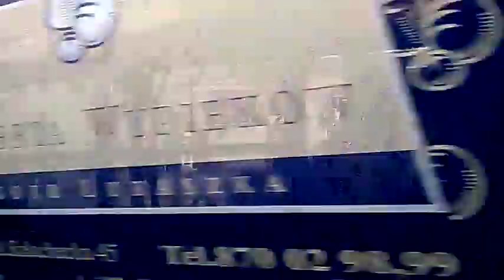DAMY RADĘ,GDY MAZUR ZA DORADZANIE NA STRONĘ PEPICZKÓW PRZEPĘDZIMY I PO LICHWIE!!!